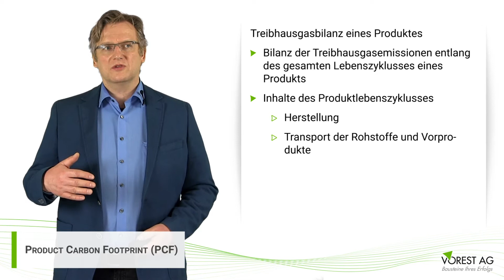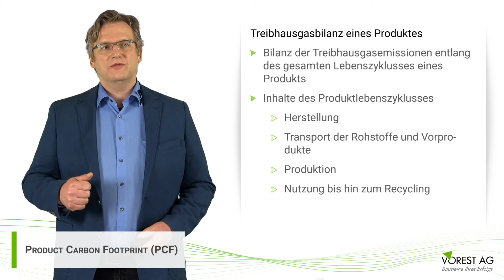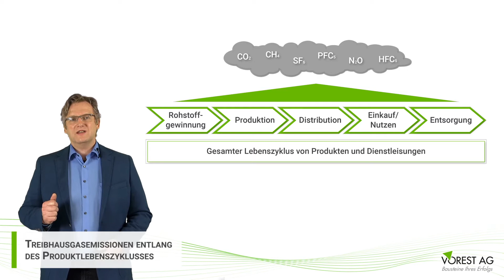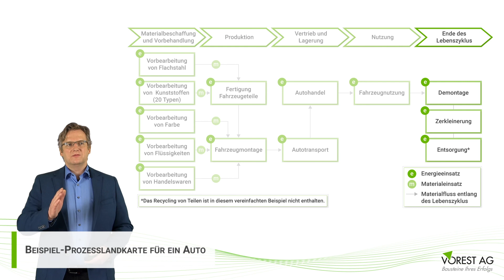Was ist der Product Carbon Foot­print (CO2 Fußabdruck) und wie wird dieser berechnet?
In diesem Video geht es um den den Product Carbon Footprint (CO2 Fußabdruck) und wie sich dieser berechnen lässt. Der Produkt Carbon Footprint misst die gesamten Treibhausgasemissionen eines Produkts von der Rohstoffgewinnung bis zum Ende des Lebenszyklus. Welche Betrachtungsformen es für den Produktlebenszyklus gibt und welche Punkte hierbei berücksichtigt werden müssen, erfahren Sie in diesem Video.

Inhalte dieses Videos:
0:00 Was ist der Product Carbon Footprint (PCF)
0:41 Inhalte des Produktlebenszyklusses
0:55  2 Betrachtungsformen des Produktlebenszyklusses
1:37 Der Produktlebenszyklus von Dienstleistungen & Produkten (Grafik)
2:04 Product Carbon Footprint Beispiel (Grafik)